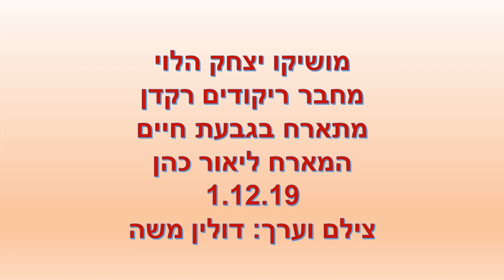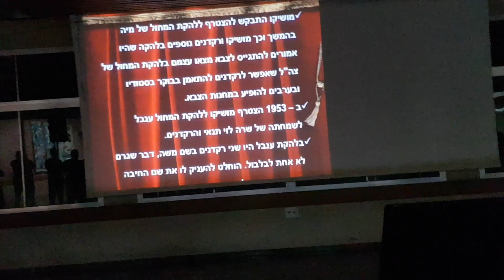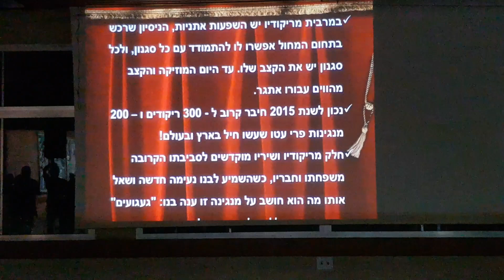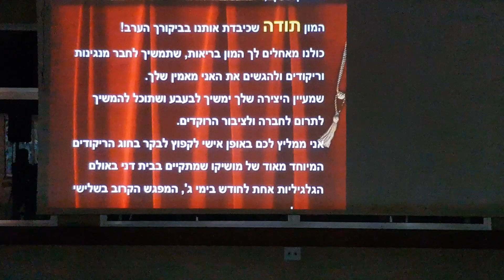מושיקו הלוי בגבעת חיים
ליאור כהן מארח את מושיקו הלוי צילם וערך: דולין משה